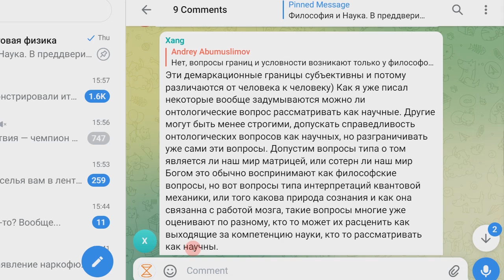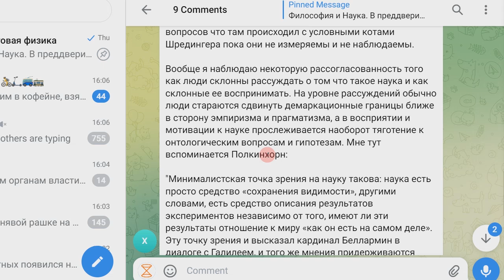Коммент к комменту философа